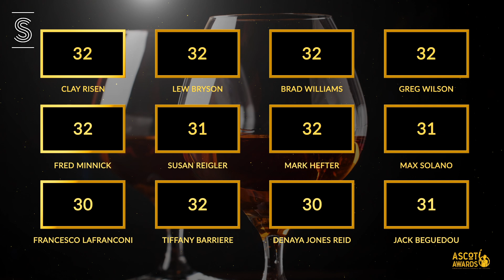Best Scotch Whisky in 2023, According ASCOT Awards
After several rounds, these are the competitors for best Scotch at ASCOT Awards: Glass 27, Coachbuilt Blended Scotch; Glass 29, Glasgow 1770 Single Malt; Glass 30 Lagavulin 8 Year; Glass 31 Lagavulin 16 Year; and Glass 32 Mortlach 20-Year.

FOLLOW FRED